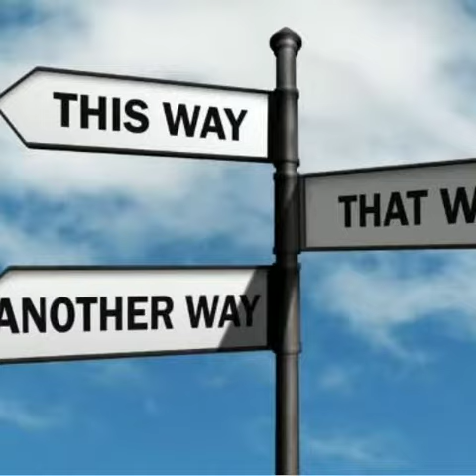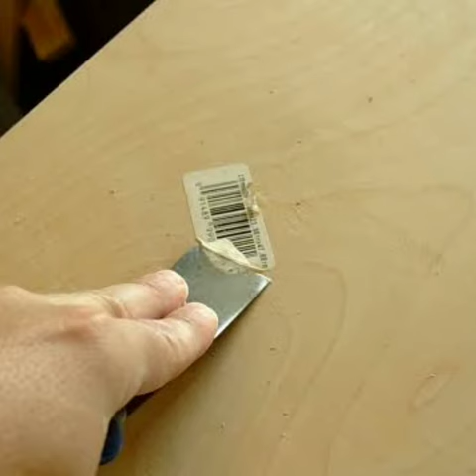Top 10 Diy Facts | Intresting Facts | Amazing Facts | Top 10 Diy Hacks | Daily Hacks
नमस्कार दोस्तों
इस वीडियो में हम दस ऐसे रोजमर्रा की जिंदगी में काम आने वाली मजेदार चीजों की जानकारी के बारे में बात करेंगे जिसके बारे में शायद आपको नहीं पता होगा।

सेंसर का इस्तेमाल, इलेक्ट्रॉनिक्स में गोल्ड, वैक्स में मोम का प्रयोग, चमड़े में दरार पड़ना, इयार फोन में छोटे छेद का होना।

Top 10 Usefull Information | Intresting Facts | Amazing Facts | Top 10 Information | Facts about Daily Life

Follow our Channel & Page's  link available Below.